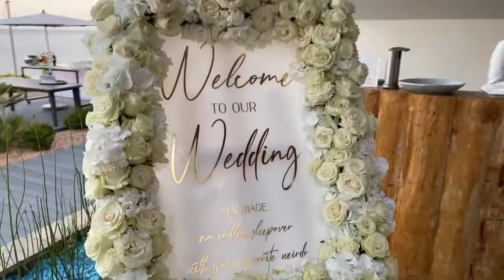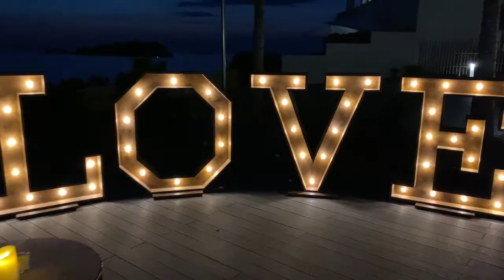7Pines Ibiza Wedding Music | DJ Saxophone Singer Violin Pianist | CIXADA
Find out more about Ibiza wedding music and DJs

For this wedding at 7Pines Ibiza, this couple booked a pianist for their chillout breakfast in the morning which was a really nice way for their guests to meet and start to get excited about the wedding.

Before the ceremony, the couple had a one hour drinks reception and booked our Ibiza wedding pianist to play chillout covers of dance music on the piano.

For their ceremony at 7pines Ibiza, the bride surprised her husband with a violinist and singer who joined the pianist for the entrance music.

After the ceremony there was another cocktail drinks reception and the Ibiza wedding pianist played more upbeat music to create an amazing atmosphere.

For the meal, the couple booked a DJ to gradually build the vibes and make the music funkier to create the sense of an upcoming party.

The Ibiza wedding DJ played an amazing and emotional sunset soundtrack as guests took photos and shared an amazing moment together.

After the sun went down, the couple took their first dance surrounded by candles and then our Ibiza saxophone player joined the DJ to create the ultimate party for the final hours of the wedding.

7Pines Kempinski is one of the top wedding venues in Ibiza.